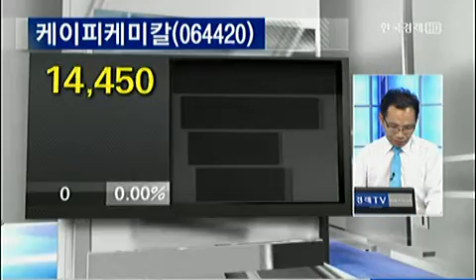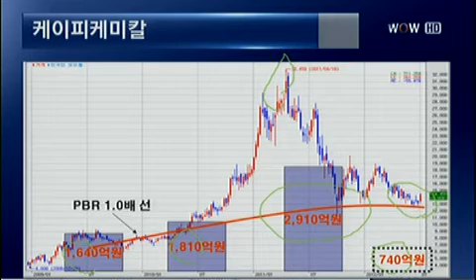케이피케미칼064420 마켓 포커스2012년 07월 06일 방송